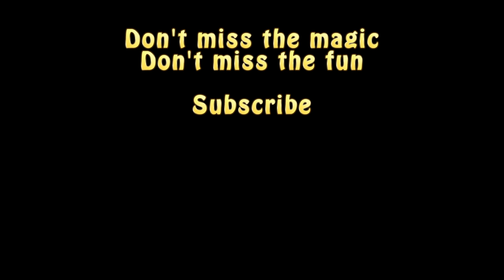Rip Ride Rockit at Universal Studios Orlando